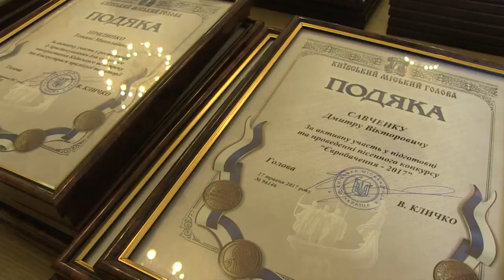Віталій Кличко вручив нагороди видатним киянам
Мер Києва Віталій Кличко нагородив видатних киян з нагоди Дня міста. Він наголосив, що впродовж травня в Києві відбулася значна кількість подій, які зробили столицю ще красивішою і комфортнішою, і цього вдалося досягти лише завдяки командній та злагодженій роботі.
Мер вручив державні нагороди науковим працівникам, викладачам, вчителям, художникам, будівельникам, волонтерам та іншим. Також Віталій Кличко вручив відзнаки від міської влади, дякуючи громадянам за їх щиру працю.